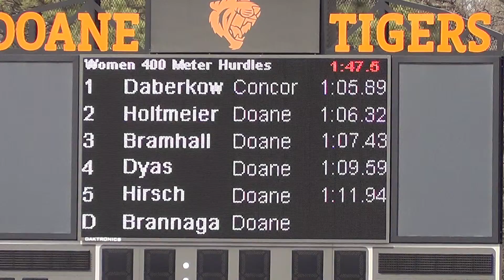Womens 400m Hurdle Results